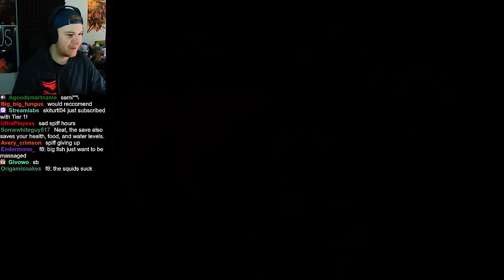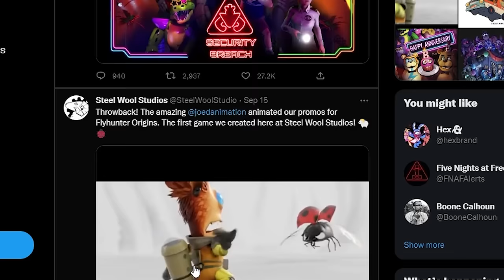DESTROYING the BIGGEST LEVIATHANS IN SUBNAUTICA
Part 2 of my playthrough, LOVED THE GAME! I'm shocked I missed out on this game years ago, truly an essential gaming experience.